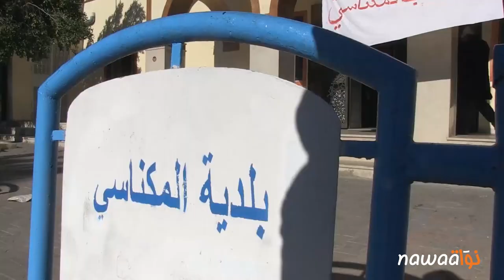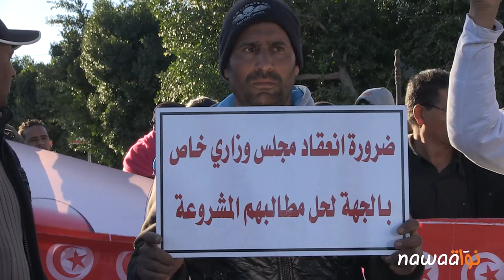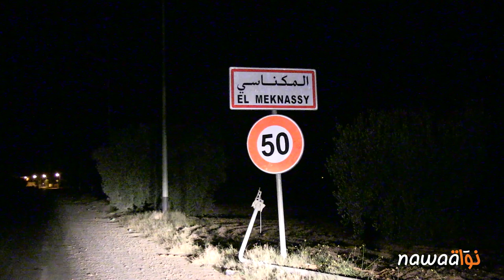"عصيان مدني بالمكناسي"